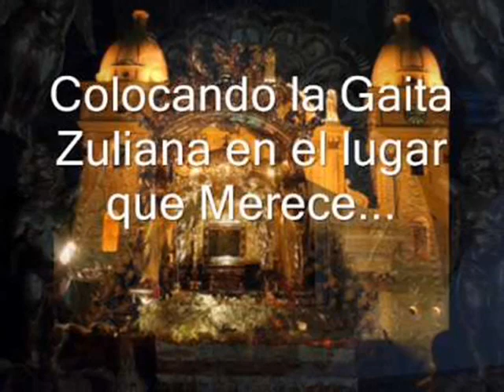Dime Chinita--დ°ʚϊɞ Los Chiquinquireños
I
Aquí vengo a tu altar
Con algo diferente
No es lo que comúnmente
Tú sueles escuchar
Sigo siendo un mortal
Que ama profundamente
Yo se que tú me entiendes
Me tienes que ayudar (bis)

CORO
Dime chinita
Si ella vuelve conmigo
Oh simplemente la olvido
La saco de mi corazón
Dime mamita tú
Que eres milagrosa y bendita
Qué debo hacer no se
Anda dime pues
Con esta situación
Te traje flores de colores
También bellas oraciones
Chocolates de sabores
Y mil bendiciones
Todo para saber
Que voy hacer
Esta vez
Dime pues
(Quítame chinita
Esta penita
Que me agobia) (bis)

II
No te voy a explicar
Lo que ya tú conoces
Solo escucha las voces
Que ha habido en mi penar
Aquí vengo a implorar
Un poquito de ayuda
Disípame las dudas
Yo te quiero escuchar (bis)